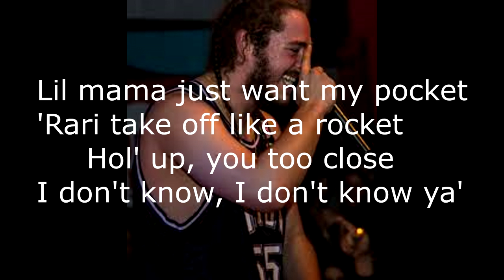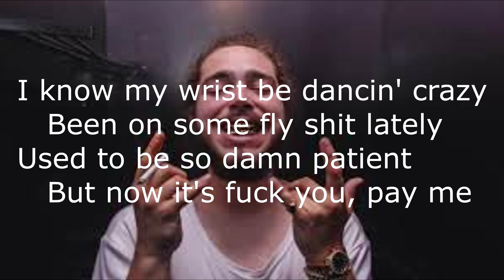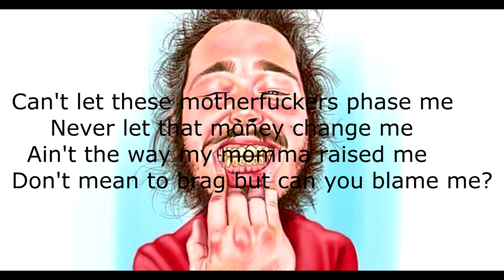Post Malone - Patient (Lyrics)